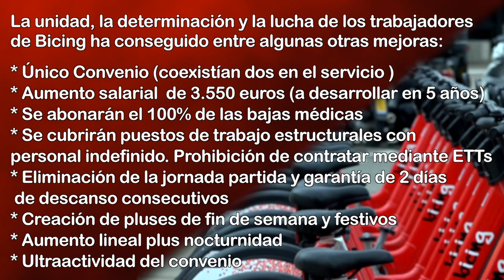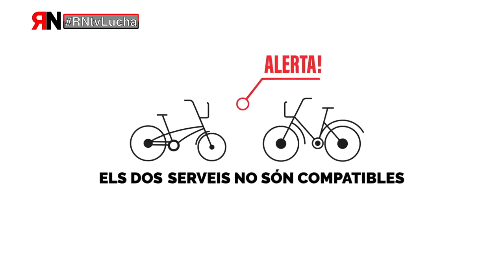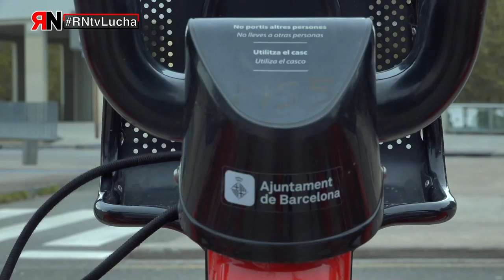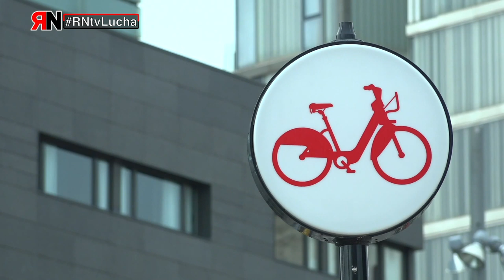RNtvLucha Bicing Barcelona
Bicing Barcelona: La unidad, la determinación y la lucha de los trabajadores de bicing ha conseguido entre algunas otras mejoras:
    - Único Convenio (coexistían dos en el servicio)
    - Aumento salarial de 3.550 euros (a desarrollar en 5 años)
    - Se abonará el 100% de las bajas médicas
    - Se cubrirán puestos de trabajo estructurales con personal indefinido. Prohibición de contratar mediante ETT
    -Eliminación de la jornada partida y garantía de 2 días de descanso consecutivos
    - Creación de pluses de fin de semana y festivos
    - Aumento lineal del plus nocturnidad
    - Ultraactividad del convenio